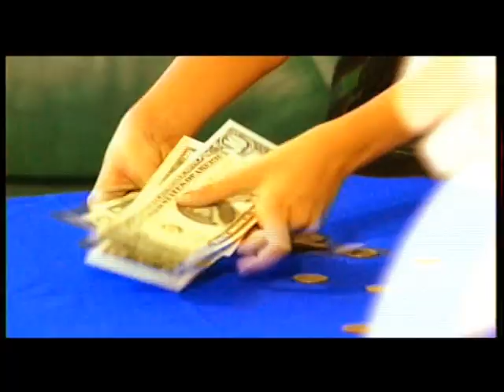Идеал. Сериал "Весёлая семейка".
Сериал был создан для ТВЦ.
Автор идеи и режиссер - Дмитрий Калинин.
Несколько серий приобретены Музеем телевидения Нью Йорка и Лос Анджелеса